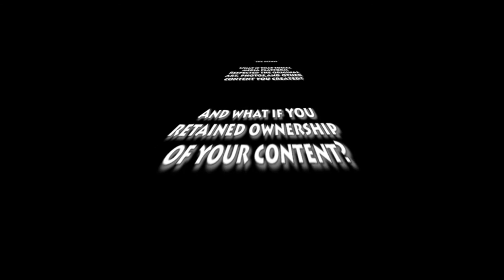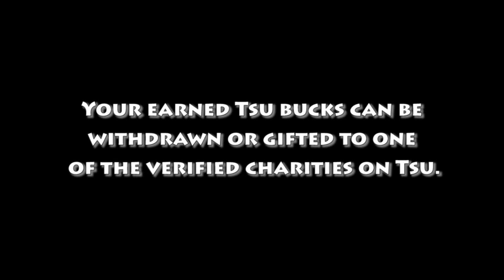Tsu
The New Social Media Platform